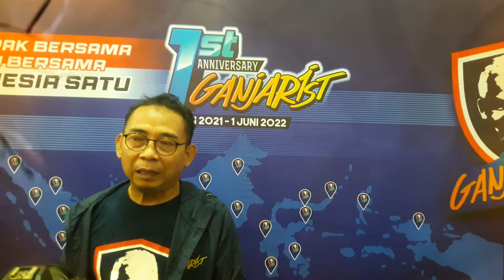Anniversary ke-1 Relawan Ganjarist Berlangsung Semarak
Luarbiasa; Anniversary ke-1 Relawan Ganjarist Berlangsung Semarak

Indonesiannews.co / Jakarta – Kemeriahan perayaan HUT (Anniversary) relawan Ganjarist yang pertama tanggal 1 Juni, berlangsung penuh semarak dan dirancang sangat kreatif. Berbagai even kegiatan disuguhkan dalam perayaan tersebut.

Kegiatan dimulai dengan konvoi kendaraan sekitar 30 unit mobil dengan branding sticker Ganjarist. Kemudian di rute yang tekah ditentukan, konvoi mobil Ganjarist bertemu dan berjalan beriringan dengan konvoi motor SEMOGA (Senang Motoran Ganjarist). Dilanjut dengan bergabungnya komunitas sepeda Ganjarist menuju ke Gedung Pertamina Cempaka Putih, Jakarta Pusat, yang menjadi lokasi puncak acara.

Yang juga menarik dari acara ini diadakannya bazar dengan melibatkan pelaku usaha kecil dan menengah (UMKM). Pihak panitia menyediakan kupon untuk dibagikan kepada relawan. Kupon tersebut kemudian ditukar dengan makanan dan minuman yang disediakan pelaku UMKM.

Berbagai sesi acara berlangsug semarak mulai dari orasi politik oleh Ketum Ganjarist Eko Kunthadi, narasi sekilas tentang Ganjarist oleh Sekjen Gangarist Kris Tjantra, sambutan sejumlah tokoh muda seperti Deny Siregar serta Jenderal Kent, parade Ganjarist dari 34 provinsi hingga pemotongan nasi Tumpeng.

Dalam kesempatan tersebut, Dewan Pembina Ganjarist Kyai Enha mengatakan Ganjarist adalah sebuah karya nyata perjuangan untuk menegakkan arti toleransi yang sebenarnya di tengah ancaman radikalisme yang tak kunjung berhenti.

“Radikalisme tak boleh kita tolerir karena paham ini sangat merusak keberagaman dan kebhinekaan bangsa kita. Kita harus terus berjuang untuk tak memberinya ruang untuk berkembang”, tegasnya.

Sementara itu, Ketua Umum Kornas Ganjarist Eko Kuntadhi mengatakan setahun usia Ganjarist, makin memantapkan langkah Ganjarist sebagai garda terdepan melawan ideologi radikal dan para pengasong agama yang mau menghancurkan kebhinekaan, Pancasila di bumi Indonesia.

“Ganjarist lahir bukan hanya menginginkan GP (Ganjar Pranowo) sebagai RI 1, tapi merupakan perkumpulan orang-orang yang berjuang untuk Keindonesiaan, Pancasila dan Kebhinekaan. Maka seluruh relawan Ganjarist berkomitmen selalu siap menghadang merangseknya pemahaman radikal di wilayahnya masing-masing”, lanjutnya Ketum Kornas Ganjarist.

Dia juga menambahkan bahwa kepemimpinan Jokowi harus dilanjutkan. Agar bangsa ini terus bergerak ke depan. Ganjar Pranowo adalah alternatif terbaik melanjutkan estafet kepemimpinan Jokowi untuk Indonesia.

“Pilihan terbaik untuk mempertahankan kebhinekaan dan melawan radikalisme serta melanjutkan kepemimpinan Jokowi ada pada Ganjar Pranowo. Seorang tokoh bangsa yang sangat mengedepankan pluralisme dan toleransi dalam keberagaman kebangsaan kita”, tutup ketua Umum Kornas Ganjarist pada konferensi persnya dihadapan para awak media.